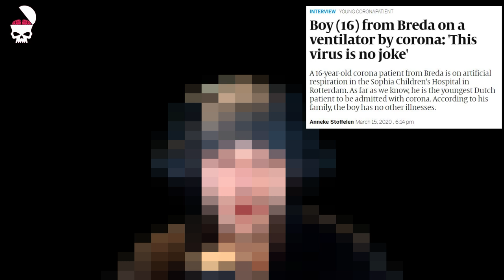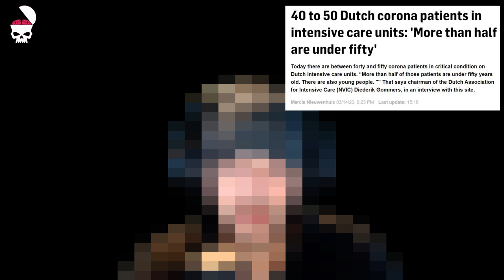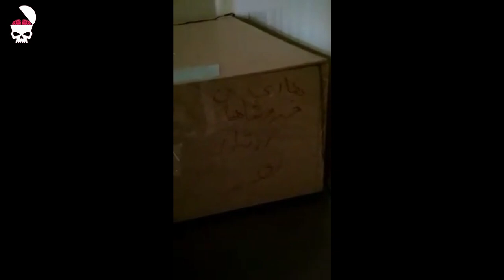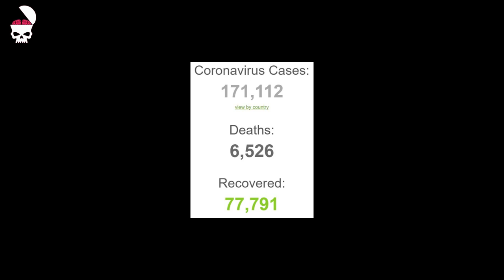Coronavirus Update - 16yr Old Boy On Artificial Respiration - Shocking Images From China and Iran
Some disturbing news coming out of The Netherlands over the weekend. Youngest coronavirus patient in The Netherlands is a 16 year old boy from Breda. Reports from Italy that they have a 16 year old girl on artificial respiration and many young people in intensive care as well.

The videos from China and Iran I use in this video may be seen as shocking by some of you.

My heart goes out to everyone affected by COVID19

Otherwise healthy 16 year old boy from Breda admitted to intensive care due to coronavirus (use google chrome to translate the page to English):

Half of the Dutch coronavirus patients admitted to intensive care are under the age of 50 (use google chrome to translate the page to English):